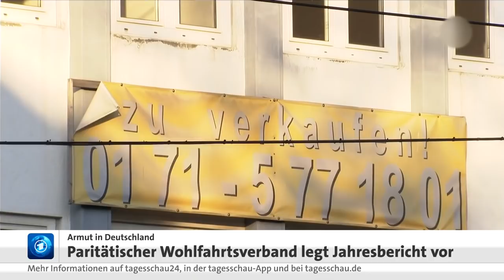Armut in Deutschland: große regionale Unterschiede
Reicher Süden, armer Osten, besonders armes Ruhrgebiet - die Kluft zwischen ärmeren und wohlhabenden Regionen in Deutschland wird laut dem Paritätischen Gesamtverband immer größer. Doch mussten 2018 weniger Menschen in Armut leben als im Jahr zuvor.